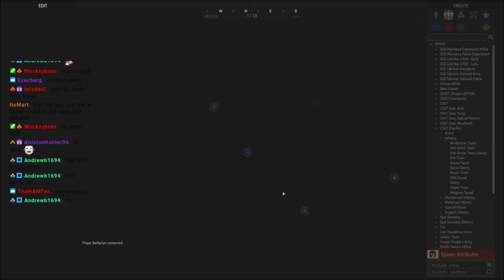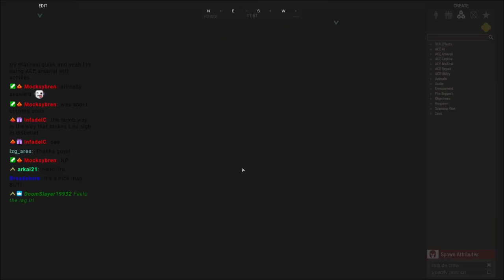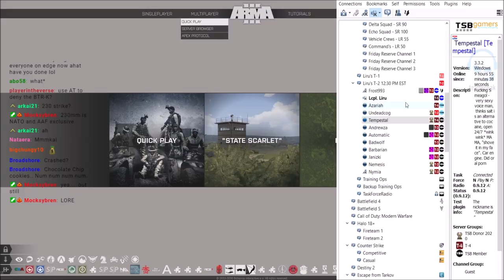YouTube's Video Processor is 100% perfect and NEVER breaks video Audio!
Nah, why would it? It also doesn't prevent you from reuploading by calling the videos duplicates and deleting them :D

Lcpl Liru
1350 Beverly Road